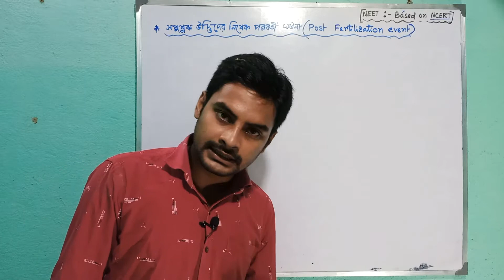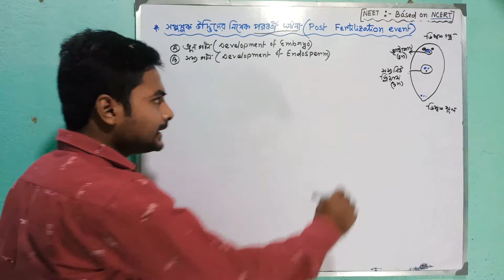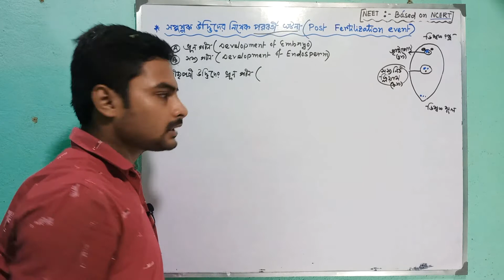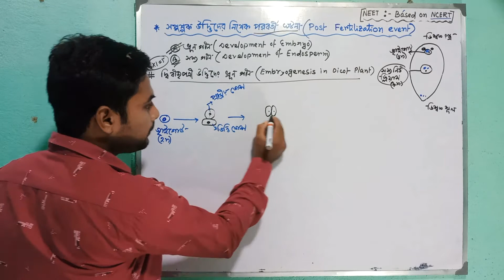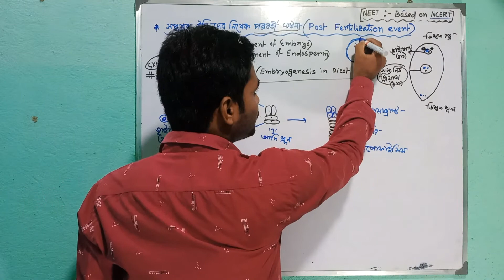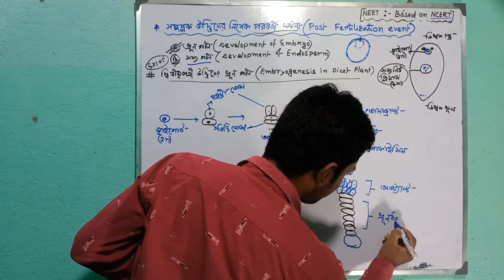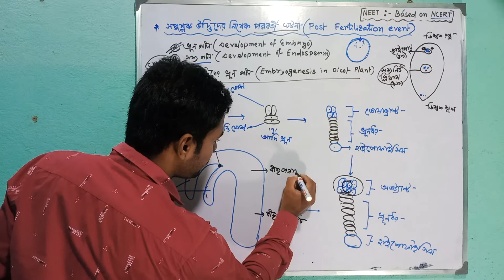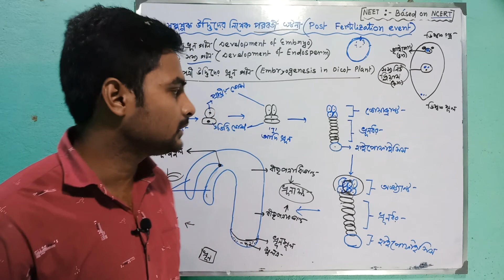Post fertilization event in plant (Bengali)/Development of embryo in Bengali/Class-12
Hi I am krishnendu paul here I discuss about Post fertilization event in plant and Also discuss Development of embryo in dicot plant in Bengali language and very simple way..